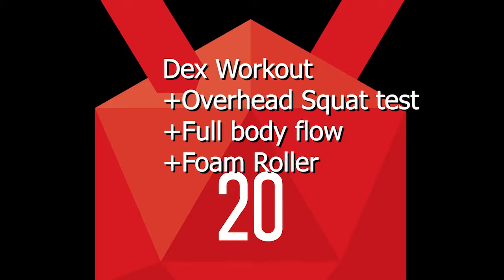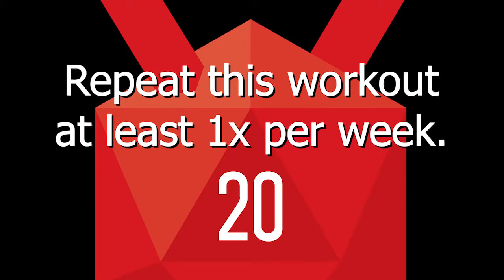Level Up - DEX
Your flexibility & mobility workout

Test and re-test using the overhead squat
Try filming yourself for a better "before and after"

Perform this workout at least once per week or more often depending on how your body feels.

Check out D20athletics.weebly.com for a look at how this workout can fit in a workout program designed just for you!